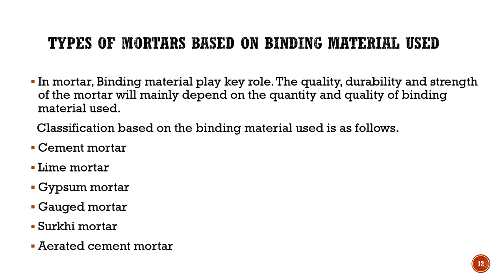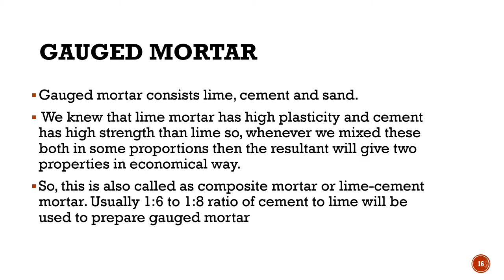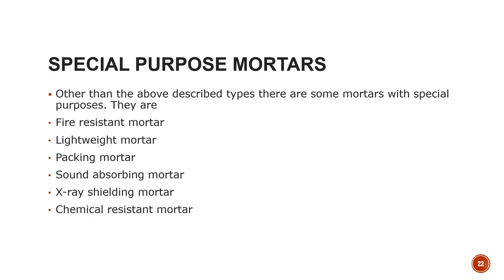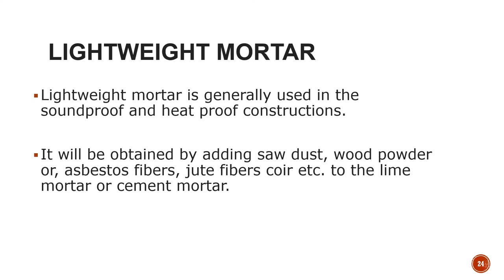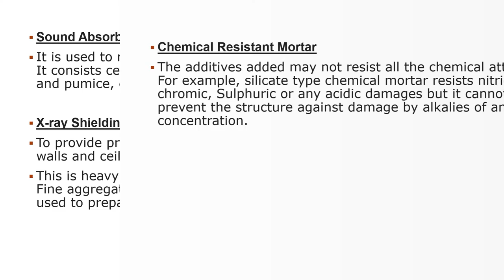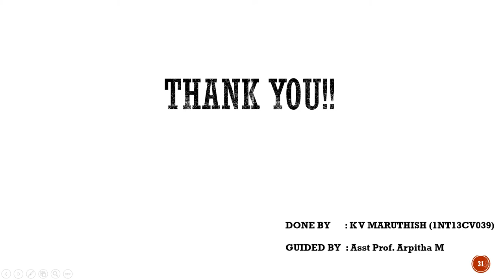MORTAR (MASONRY)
Types of mortar